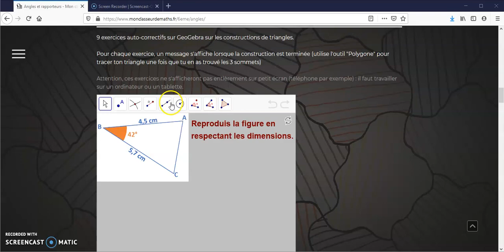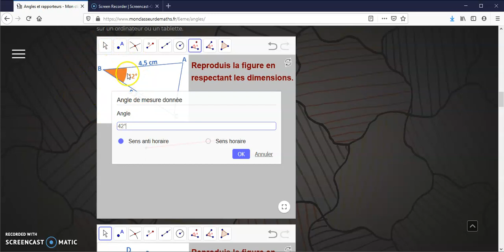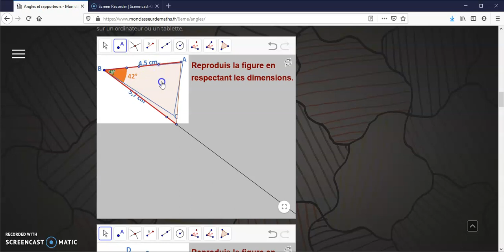Pour les 65 : Dessiner sous Geogebra le triangle ABC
Explication du fonctionnement des exerciceurs